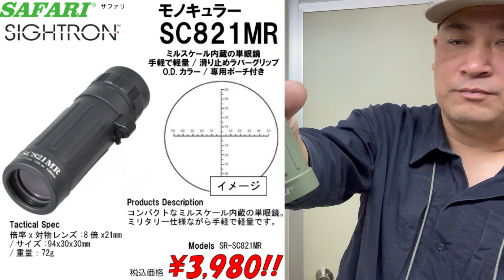【入荷情報】一気見で紹介!!【特殊警棒M65フィールドジャケットスマホポーチetc】(サイトロン)20230316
お買い得!!セール品はこちら!!